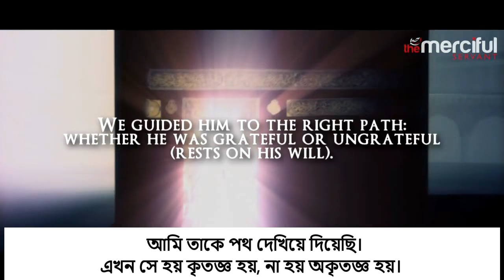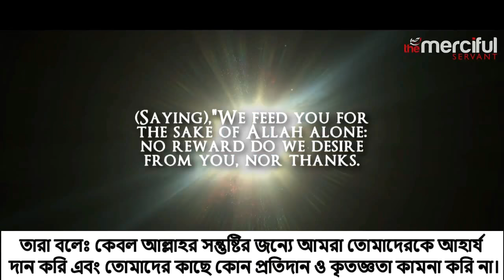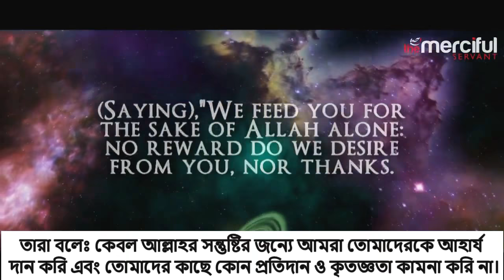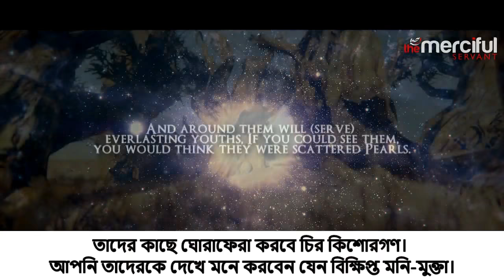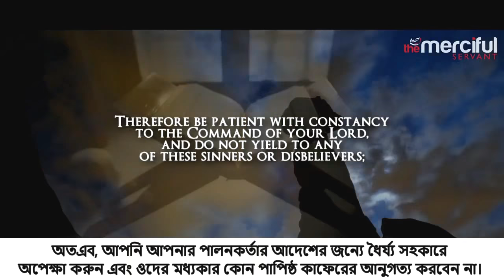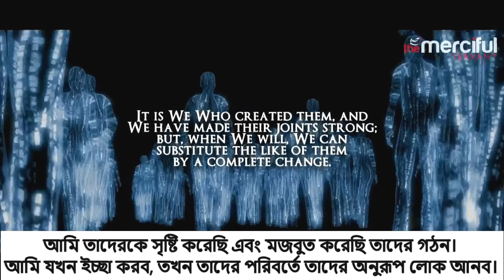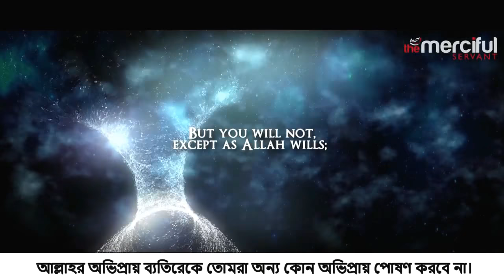Surah Al-Insan | Heart touching Recitation | Omar Hisham Al Arabi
Sūrat al-Insān (Arabic: سورة الإنسان‎, “Human”, “Man”) or Sūrat ad-Dahr (سورة الدهر) is the 76th chapter (sura) of the Quran with 31 verses (ayat).[1]
Revelation
According to most scholars of the Islamic tradition, the chapter is a Medinan surah, i.e. it was revealed during the Medinan phase of Muhammad's prophethood. Some commentators say that verse 24 was an exception and was revealed in Mecca, and others say that verses 23–31 were revealed in Mecca. Yet others, a minority, say that the entire chapter was revealed in Mecca, thus classifying it as a Meccan surah.[2]

Most Shia sources and some Sunni ones linked the revelation of the verses 5–22—which discuss "the pious" (al-abrar) and the rewards that await them[3]—to an experience of the family of Ali (Muhammad's son-in-law) and his wife Fatimah. According to this account, the family fasted for three days to fulfill a vow they had made. In each evening, when the family was about to break their fast, a needy person knocked on their door asking for food. The family gave food to each of them. The family had so little food that this charity meant that they had no food left and had only water for the evening. On the fourth day, Muhammad met with the family and saw them in dire hunger. According to the account, at this point Gabriel revealed the verses and congratulated Muhammad for having such a family. This account appears in several Quranic exegesis (tafsir), including Al-Qurtubi's Tafsir, Shaykh Tabarsi's Majma' al-Bayan and Mahmud al-Alusi's Ruh al-Ma'ani.[4]
Recitation by Muhammad
A hadith narrated by Abu Huraira said that Muhammad used to recite Al-Insan together with Al-Sajdah (chapter 32 of the Quran) for the early morning prayer (fajr) every Friday. This report also appears in Tafsir ibn Kathir.[5][2]

Names
The chapter is named after Al-Insan ("the man"), a word that appears in the first verse. Other common names for the chapter include Hal Ata, "Has There Not Come", after the first two words in the first verse; Al-Dahr, "Endless Time", a word that also appears in the first verse; and Al-Abrar, pl. for "The Pious", after the description of the pious and their rewards in verses 5–22.[2]

References
Citations
 Al-Insan
 The Study Quran, p. 1451.
 The Study Quran, p. 1453 commentary.
 The Study Quran, pp. 1450–1451.
 Translation of Sahih Bukhari, Volume 2, Book 13, Friday Prayer, Hadith Number 16.
Bibliography
Seyyed Hossein Nasr; Caner K. Dagli; Maria Massi Dakake; Joseph E.B. Lumbard; Mohammed Rustom, eds. (2015). The Study Quran: A New Translation and Commentary. New York, NY: HarperCollins.